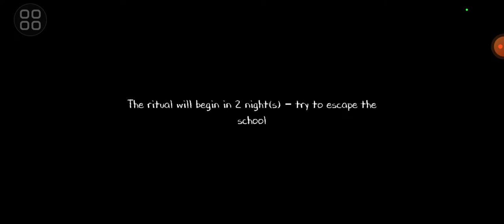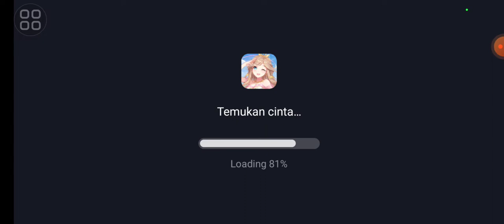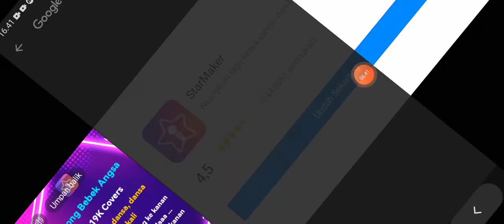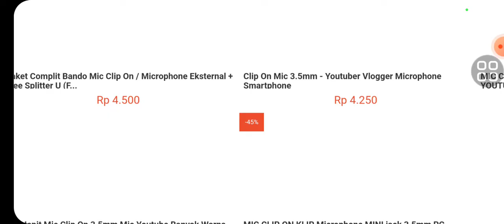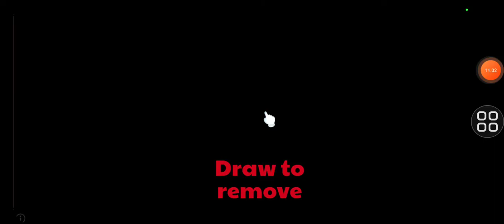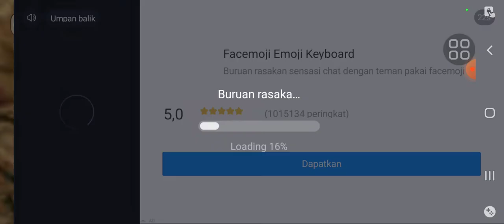bertemu SM lagi [ evil nun 2 ]